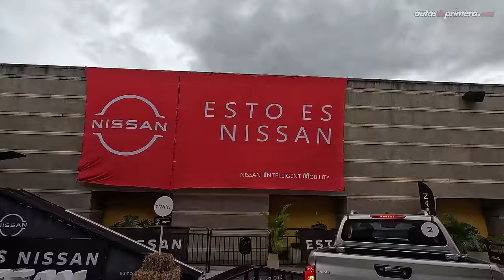NISSAN en el Salón del Automóvil, lanzamientos, descuentos y más... (4K)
Estuvimos en el Salón del Automóvil de Bogotá 2023 y estas son las novedades, lanzamientos, bonos, descuentos y más, que tiene la marca NISSAN por esta temporada. (Los precios y descuentos mencionados también aplican en todas las vitrinas de la marca en Colombia).